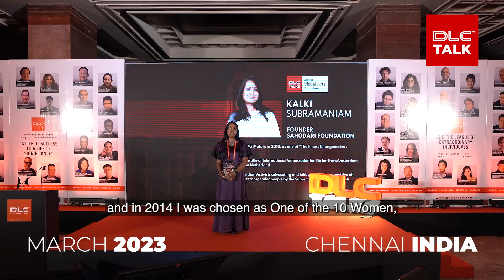The power of writing in influencing social change | Kalki Subramaniam | DLC Talk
Kalki Subramaniam is an artist, activist, and published writer in both English and Tamil. She has spoken at multiple places of repute including Harvard and forums on Facebook to name just a few. She is a national leader from the transgender community and has worked towards the upliftment and betterment of their social status and acceptance.